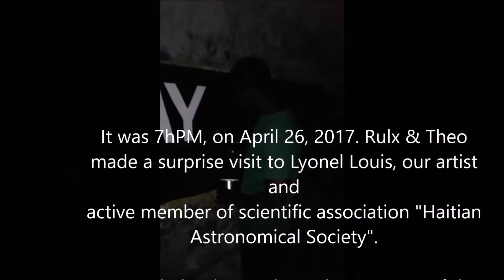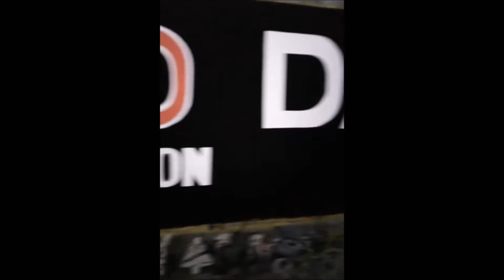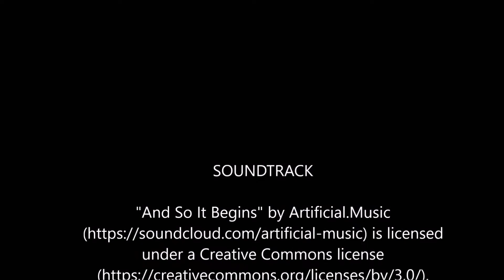Preparation for Asteroid Day Haiti 2017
Some activities to prepare Asteroid Day Haiti 2017. On the road to meet team about some realisation...T-shirt, banner... Testing some new hardware, etc.